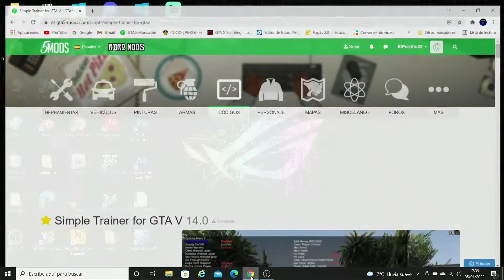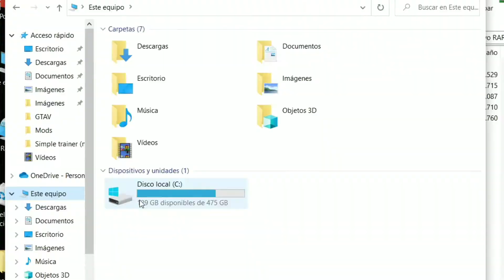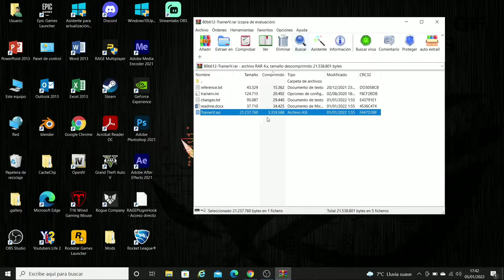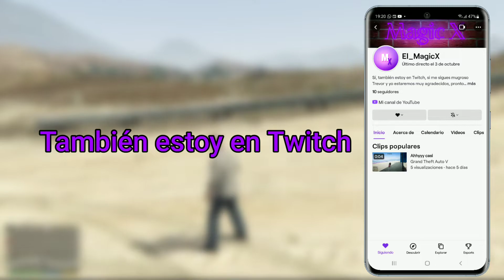Solución DESAPARECEN Los COCHES Del Mod Menú (Simple Trainer for GTA V) | Tutorial Mods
Hey, en este vídeo os enseño a como solucionar que te desaparezcan los coches que generas con el mod menú, es muy fácil, solo hay que instalarse el Simple Trainer for GTA V, que es también un mod menú que se abre con el F3 y que tiene funciones muy parecidas al de Menyoo, y por arte de magia no desapareceran los coches que generas...